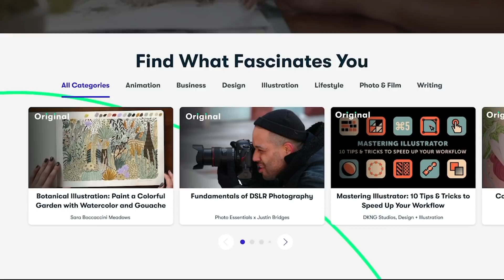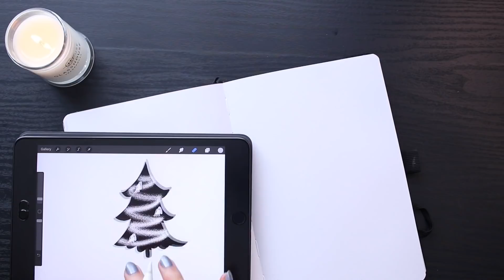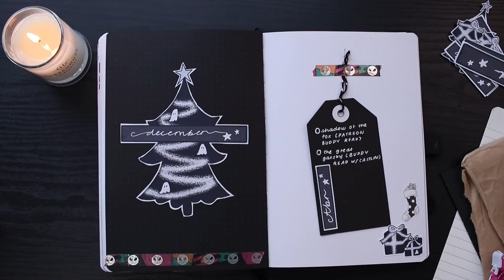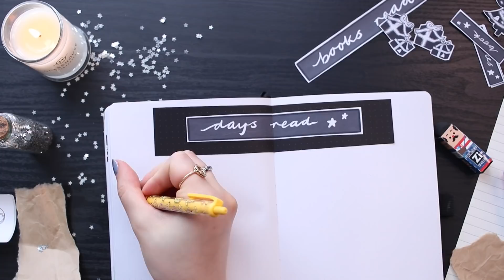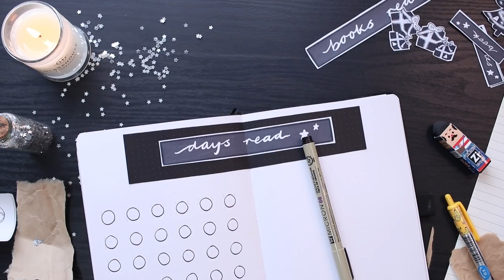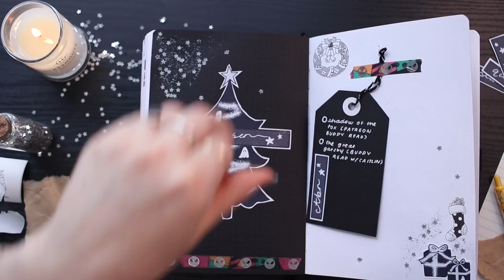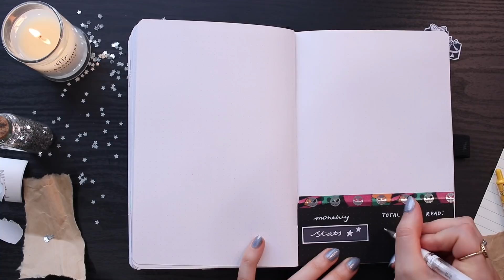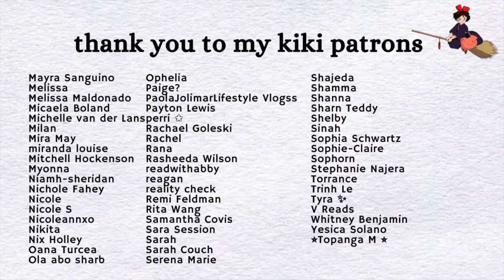DECEMBER PLAN WITH ME (reading journal) | gothmas theme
★ PRODUCT LINKS ★
‣ my printer (epson XP-8600)
‣ uniball signo white gel pen
‣ phomemo printer * (i recommend the M02)
‣ silver stars from hot dollar
‣ tape glue dotliner
‣ sigma micron pens

★ NAIL POLISH ★
‣  “poolside” by live love polish